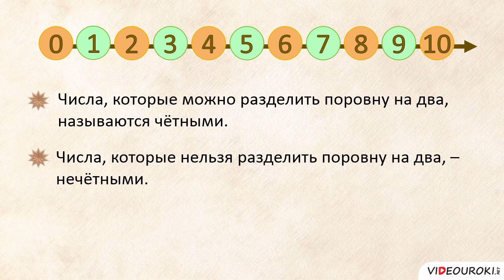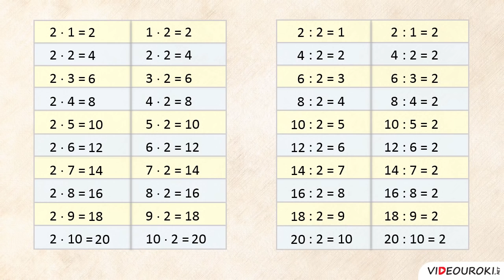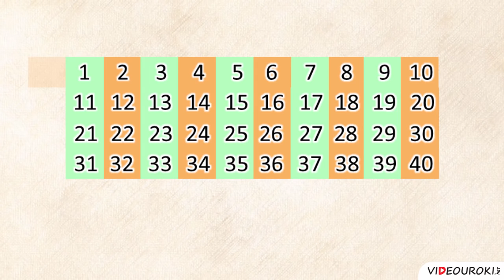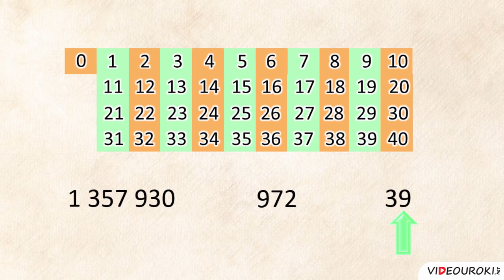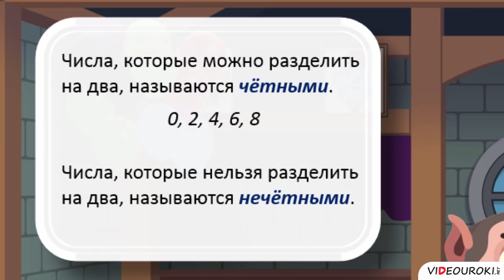Видеоурок «Чётные и нечётные числа»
На этом уроке Матюша, домовой замка Математики, расскажет ребятам о том, какие числа называются чётными, а какие – нечётными. Он объяснит, как отличить чётные числа от нечётных.